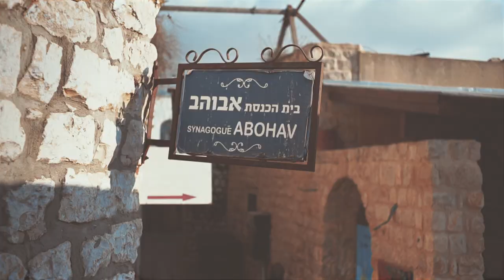צפת ישראל zefat israel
Film Editing & SFX: Liron Afuta
Inspired by  "Watchtower of Turkey"